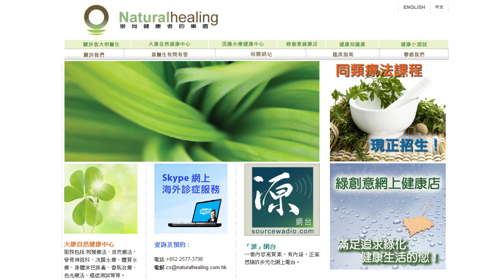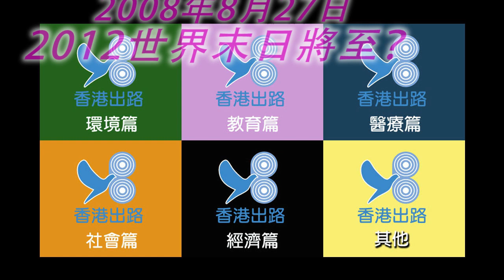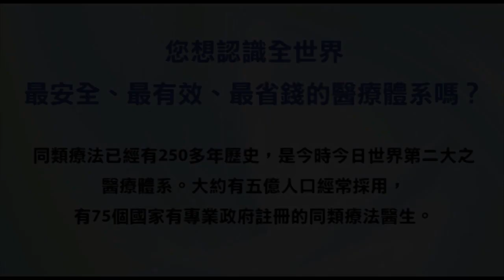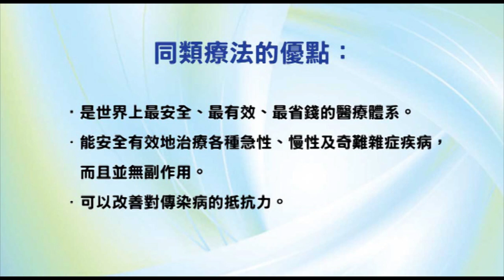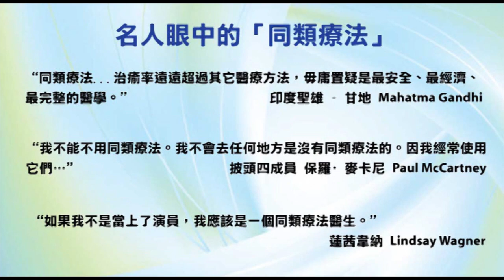香港出路〈其他〉- 2012世界末日將至？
【嘉賓】Guest：Kaldora Lee（能量治療師、香薰治療師、美國認可催眠師）、Eve Chan（真理追求者）